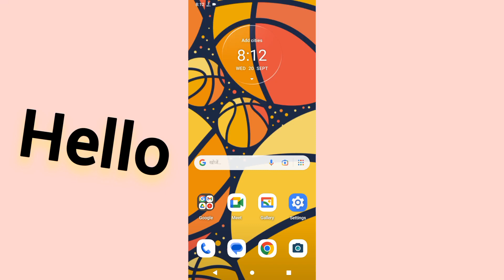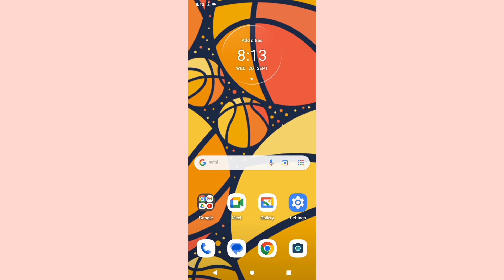Moto G73 5G Me Call History Keyse Delete Kre l Moto G73 How To Delete Call History Settings